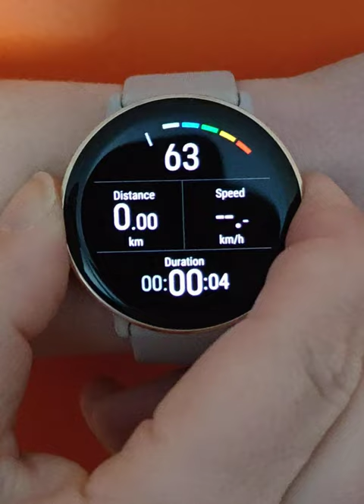Polar Ignite 3 smartwatch UI demo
Short video where we go through the user interface of Polar Ignite 3 smartwatch.